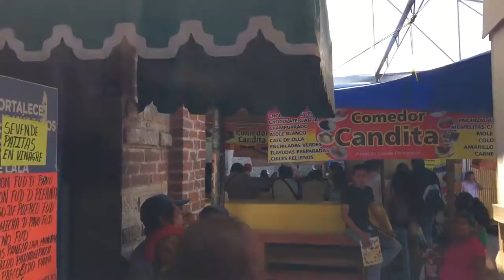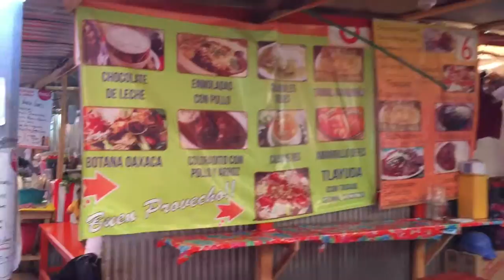Walking through a busy market in Oaxaca Mexico. Sept 2015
Walking through a very busy market in Oaxaca Mexico.